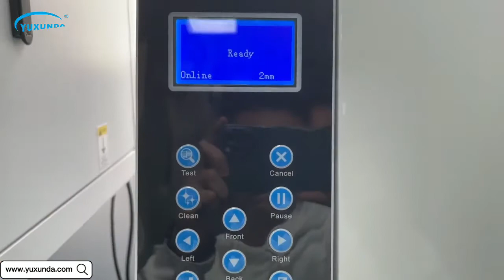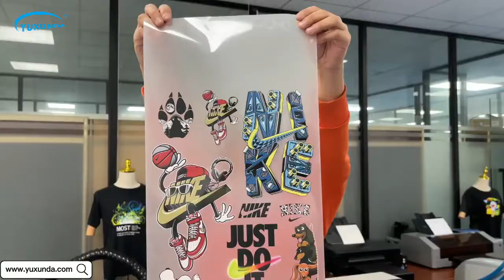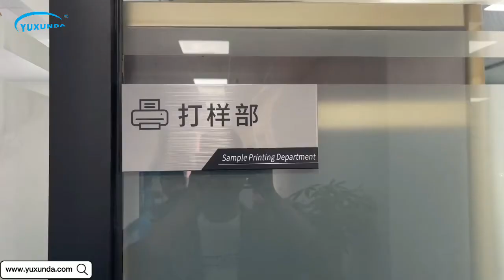Yuxunda DTF-400 PLUS 40cm DTF T-shirt Printer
The latest 40cm print size DTF t-shirt printer. Two print heads, I3200 and XP600 (F1080), are available for selection. Refuse to use commercially available disassembled print heads and second-hand print heads. We guarantee that every print head is a brand new print head from the original factory. Longer life and better printing results.
In addition, there are DTF T-shirt printers with printing width of A3/A4/30cm/60cm for you to choose.

Welcome your contact to talk more details!